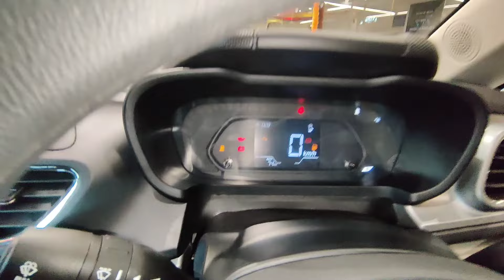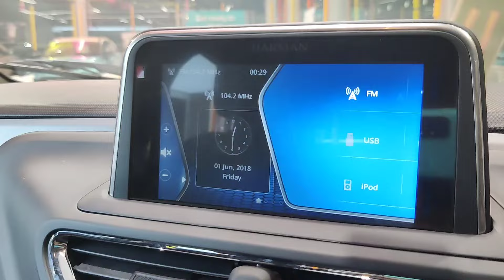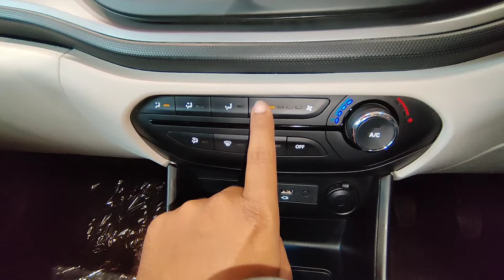2024 Tata Altroz XM Plus iCNG Review: माइलेज 26.2 km/kg ⛽ Features, Mileage & Performance 💫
2024 Tata Altroz XM Plus iCNG Review: माइलेज 26.2 km/kg ⛽ Features, Mileage & Performance 💫

Video Description

In this detailed review, we take an in-depth look at the Tata Altroz XM Plus iCNG. Discover the features, mileage, performance, and everything you need to know about this impressive car.

Key Highlights:
1. Introduction to Tata Altroz XM Plus iCNG
2. Exterior Design and Styling
3. Interior Comfort and Features
4. Engine Specifications and Performance
5. Fuel Efficiency and Mileage
6. Safety Features
7. Technology and Infotainment System
8. Driving Experience and Handling
9. Price and Variants
10. Pros and Cons
11. Final Verdict

Don't miss out on this comprehensive analysis of the Tata Altroz XM Plus iCNG!

*Tata Motors Cars Showroom - Dev Motors, Bibwewadi*

📌No 691/A, Sr, 1/B, Bibvewadi Rd, near Pushpa Mangal Karyalay, Pune, Maharashtra 411037

Tata Altroz XM Plus iCNG
Altroz XM Plus iCNG
Tata Altroz review
Altroz iCNG review
Car Bike Commercial Vehicles Reviews
Vehicle Comparisons
Top Features
Test Drives
Fuel Efficiency
Budget Friendly Vehicles
Upcoming Models
Luxury Cars Review
Best Electric Cars
SUV Car Reviews
New Car Launch in India
Car Comparison Reviews
Car Insurance Reviews
Top Safety Rated Cars
Hybrid Cars Review
Car Maintenance Tips
Car Accessories Review
Tata Altroz features
Altroz XM Plus features
Tata Altroz performance
Altroz iCNG performance
Tata Altroz mileage
Altroz iCNG mileage
Tata Altroz safety features
Altroz XM Plus safety
Tata Altroz technology
Altroz iCNG technology
Tata Altroz driving experience
Altroz XM Plus driving
Tata Altroz price
Altroz iCNG price
Tata Altroz variants
Altroz XM Plus variants
Tata Altroz interior
Altroz iCNG interior
Tata Altroz exterior
Altroz XM Plus exterior
Tata Altroz engine
Altroz iCNG engine
Tata Altroz handling
Altroz XM Plus handling
Tata Altroz pros and cons
Altroz iCNG pros and cons
Tata Altroz detailed review
Altroz XM Plus detailed review
Tata Altroz comprehensive analysis
Altroz iCNG analysis
Tata Altroz styling
Altroz XM Plus styling
Tata Altroz comfort
Altroz iCNG comfort
Tata Altroz infotainment
Altroz XM Plus infotainment
Tata Altroz new model
Altroz iCNG new model
Tata Altroz 2024
Altroz XM Plus 2024
Tata Altroz latest
Altroz iCNG latest
Tata Altroz overview
Altroz XM Plus overview
Tata Altroz highlights
Altroz iCNG highlights